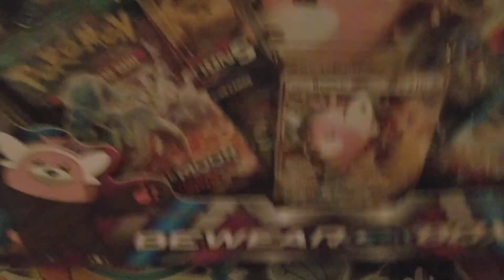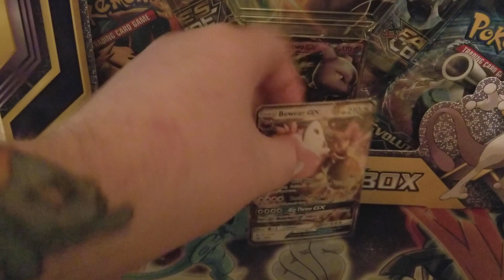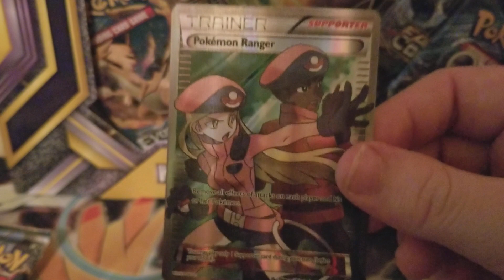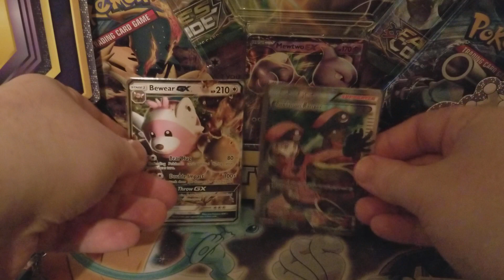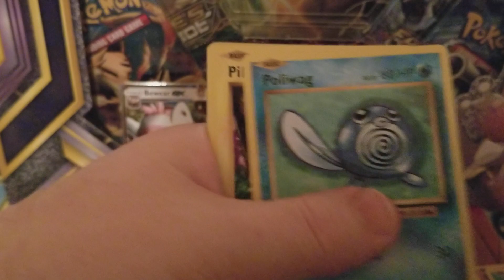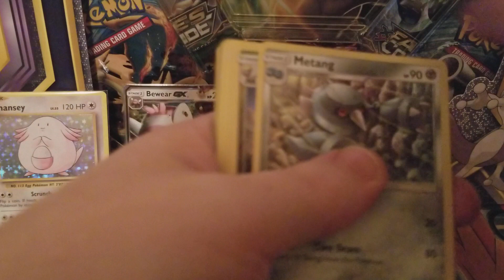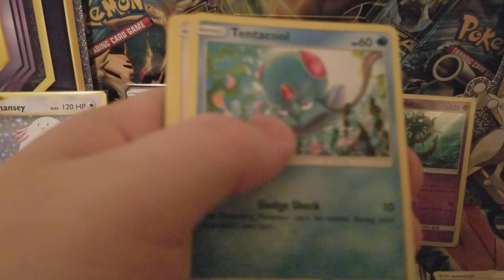Opening a Pokemon Bewear GX collection box AMAZING PULLS